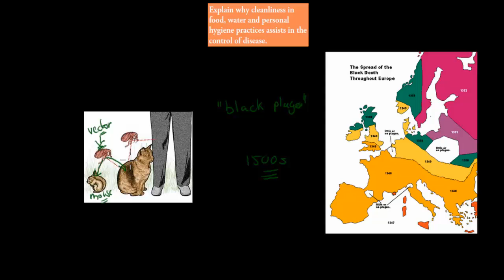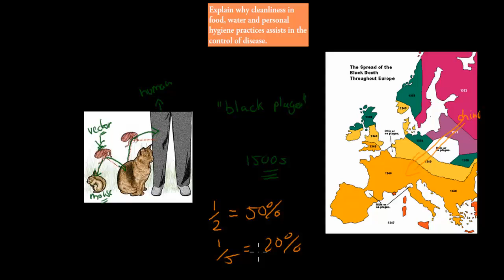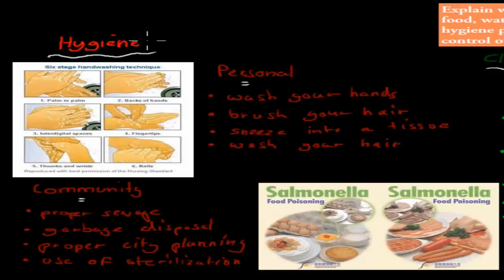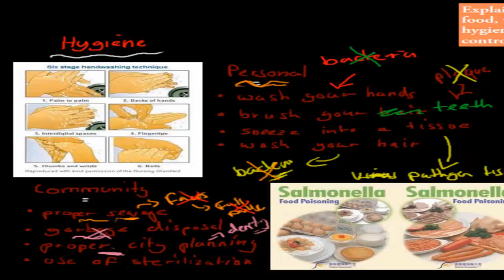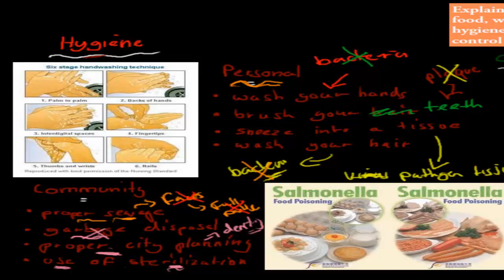SB.2.3. Importance of cleanliness and hygiene (HSC biology)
Covers the HSC biology syllabus dot point: "explain why cleanliness in food, water and personal hygiene practices assist in the control of disease"